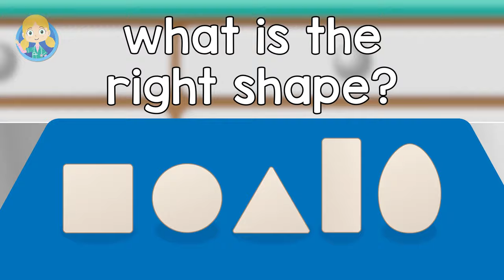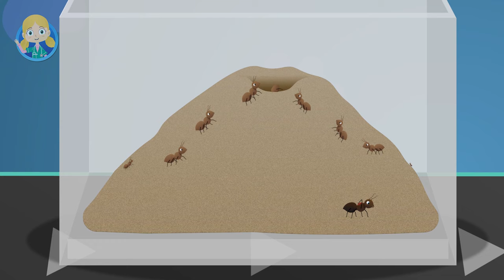Egg Shape Song 🥚| Doctor Poppy - Animals For Kids | Cartoon Animals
Dr Poppy sings the shapes song for Henrietta Hen when she forgets what shape egg she needs to lay! Just what shape should an egg be? Let's sing the shape song and learn shapes!

Videos in this compilation:

00:00 Egg Shape Song
01:32 Jamila the Meerkat
03:02 Tau the Lion
06:41 Colin The Chameleon
10:02 Sleep Tight Song
12:20 Chilly The Penguin
14:10 Bobo the Hippo
15:17 Felix The Tortoise
16:38 Best of Friends
18:33 Gordon The Hamster V1
20:14 Dalia the Crocodile
22:03 Joe the Stick Insect
24:39 Lulu the Oxpecker
25:36 Shaka the Rhino
27:56 Cecil The Snail
29:19 Chilly The Penguin
30:15 Twinkle The Robin V1
31:32 Oni The Ostrich
32:51 Kwama the Chimpanzee
35:31 Asha the Cheetah
36:54 Lucy The Goldfish V1
39:09 Sarah The Cat
40:47 Jake The Spider
42:30 Cling On Don't Let Go
43:55 Stick Insect
45:16 Alice The Ant
48:23 Gordon The Hamster V2
50:01 Twinkle The Robin V2
51:17 Lucy The Goldfish V2
53:32 Issa the Hyena
55:06 Sally The Snake
57:06 Zane the Zebra